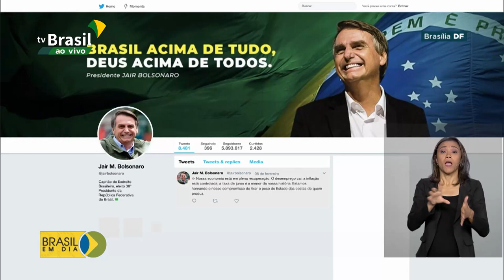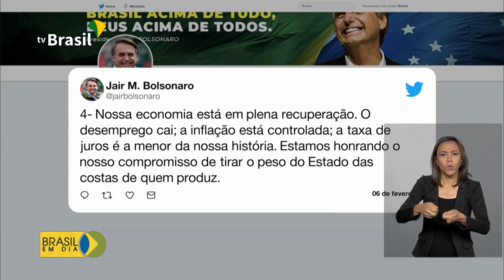Copom reduz juros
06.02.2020 - Copom reduz juros básicos para 4,25% ao ano, o menor nível da história.